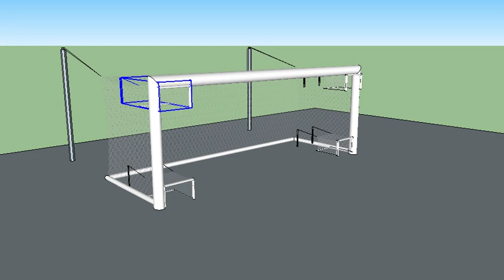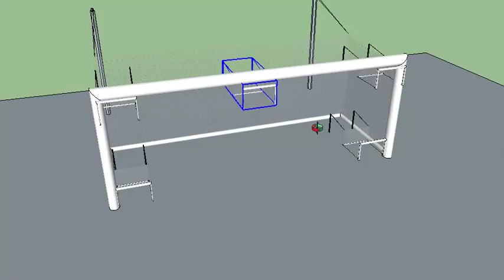gringobikes cobrando penalts e faltas mais eficientes e melhorando oque ja e bom pra ser melhor